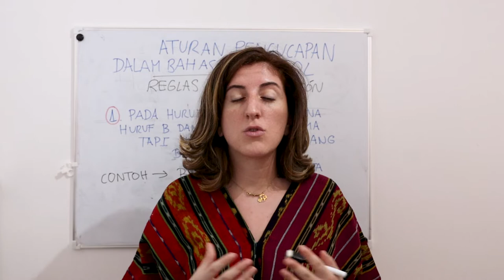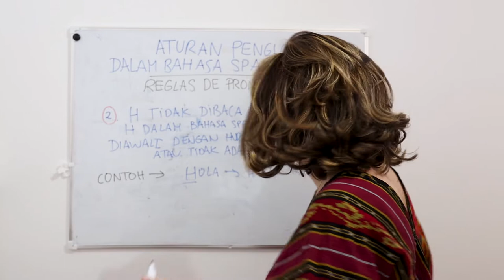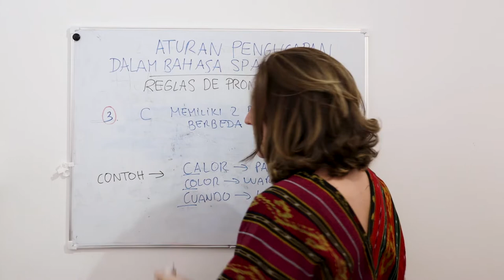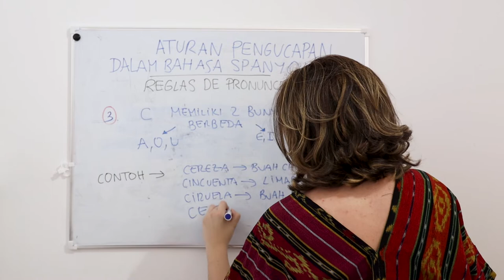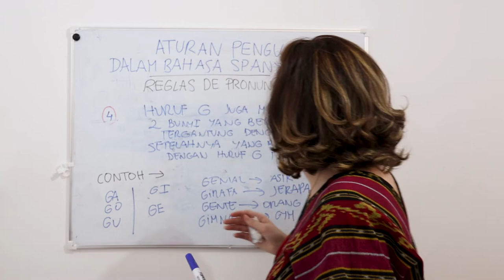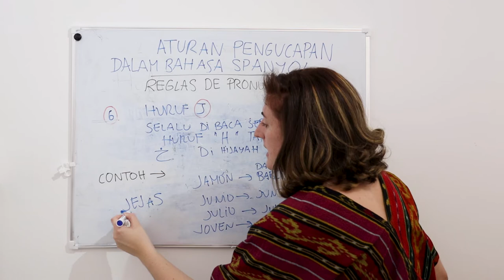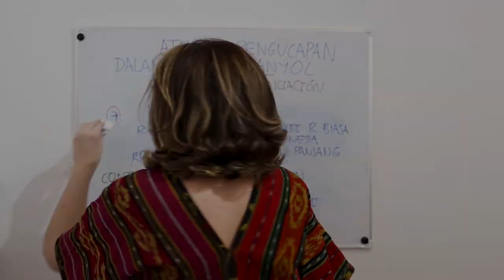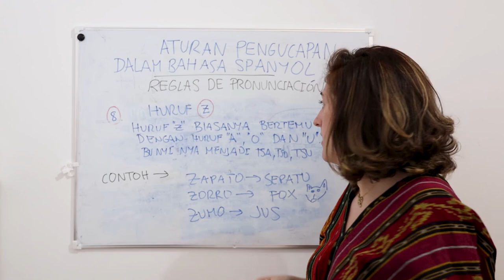ATURAN PENGUCAPAN DALAM BAHASA SPANYOL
Di video ini kamu akan belajar bagaimana pengucapan yang benar pada huruf-huruf di bahasa Spanyol dalam aplikasi penggunaan kata sesungguhnya.

Aturan:

1. Pada huruf b dan V, dimana huruf B dan V terbaca sama di bahasa Spanyol tapi akan memiliki arti yang berbeda.

Contoh: Barcelona, violin, barco, ventana.

2. H tidak dibaca "ha" tetapi H dalam bahasa Spanyol kata yang diawali dengan huruf H bunyinya di silent (tidak terdengar) tidak ada suaranya.

Contoh: Hola, hablar, harmonia, hasta

3. Huruf C dalam bahasa Spanyol memiliki 2 bunyi yang berbeda, tergantung dengan huruf setelahnya yang bertemu dengan huruf C tersebut. Dimana huruf C bila bertemu dengan huruf vokal (a, o, u) maka huruf C dibaca menjadi "ka, ko, ku"

Contoh: Calor, color, cuando | camisa, cortina, cuarentena.

Dan huruf C bila bertemu dengan huruf vokal (e, i) maka huruf C dibaca menjadi "Tse, tsi" seperti huruf "Tsa" di huruf hijaiyah arab.

Contoh: Cereza, cincuenta, ceniza, ciruela.

4. Huruf G juga dalam bahasa Spanyol memiliki 2 bunyi yang berbeda, tergantung dengan huruf setelahnya yang bertemu dengan huruf G tersebut. Dimana huruf G bila bertemu dengan huruf vokal (a, o, u) maka huruf G dibaca menjadi "Ga, go, gu"

Contoh: Gato, gota, guapo | gasolina, gordo, gusano.

Dan huruf G bila bertemu dengan vokal (e, i) maka huruf G dibaca menjadi seperti  "Khe" atau "khi" (mirip seperti huruf "kho" dalam huruf hijaiyah arab)

Contoh: Genial, girafa | Gente, Gimnasio

5. Aturan CH, apabila kata yang memiliki huruf C kemudian setelahnya bertemu dengan huruf H maka akan dibaca "ca"

Contoh: Charlie, chester, chica, chocolate, churros

6. Aturan huruf J dalam bahasa Spanyol, huruf J selalu dibaca seperti huruf H tapi mirip huruf "kho" di hijaiyah arab

Contoh: Jamon, Junio, Julio, Joven

7. Aturan huruf R dan double R (RR)
R dibaca tipis seperti R biasa dibahasa Indonesia, tapi kalau double R (RR) dibaca tebal atau di tebalkan seperti "Tafkhim" di ilmu tajwid dan mengalami "Tasydid" simbol penekanan dalam suatu konsonan double/ganda.

Contoh: Arbol, correr, armario, perro.

8. Aturan huruf L kebaca normal seperti di Indonesia, double LL seperti bunyi huruf Y di Indonesia.

Contoh: Lampara, lavabo, LLuvia, ella.

9. Aturan huruf Z dalam bahasa Spanyol biasanya huruf Z ini bertemu dengan huruf "a, o, u" didepannya. Bunyinya menajdi Tsa, tso, tsu.

Contoh: Zapato, zorro, zumo.

Selamat belajar.